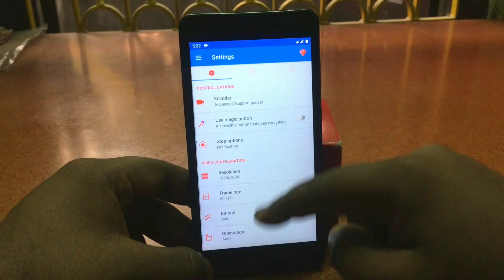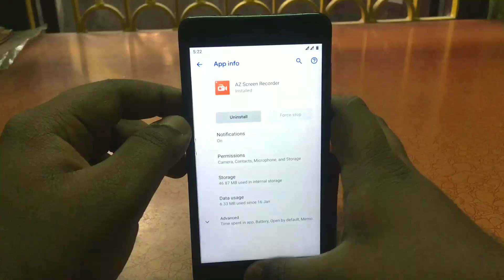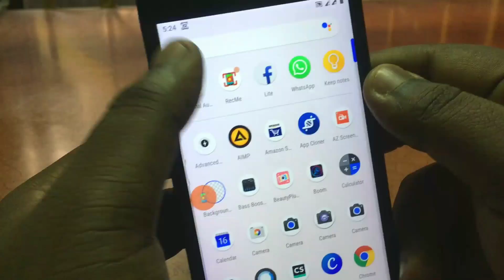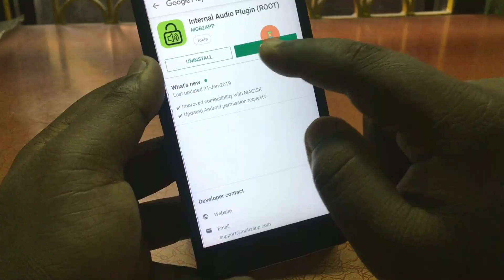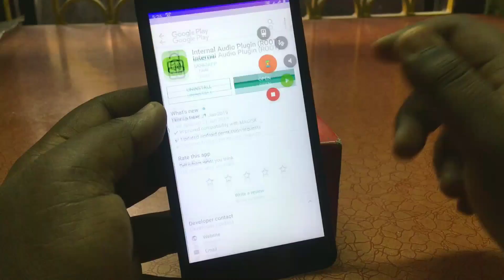How to Record Internal Audio on Any Android 7.0+ (100% Working) 2019 Tricks🔥